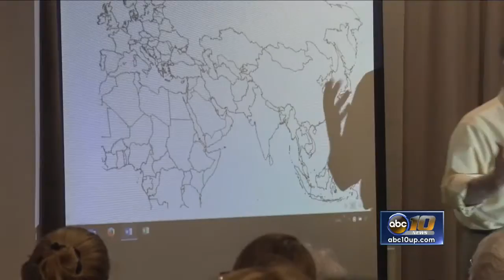Local university holds Muslim awareness forum